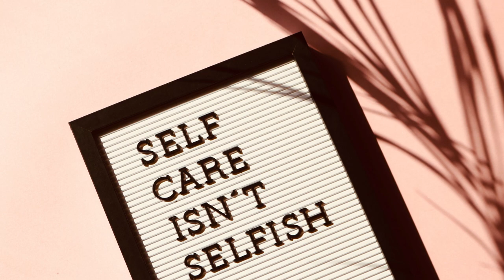Don't Let Your Responsibilities Zap Your Joy! Here's How to Reclaim It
Does it ever feel like your joy is slipping away because you have so many responsibilities? Work, family, and everything in between can leave you feeling drained and unfulfilled. But here's the kicker: it doesn’t have to be this way! Let's explore how you can reclaim your joy and balance your life, even with all these demands.

00:00 Introduction: Reclaim Your Joy
00:49 Finding Balance in Life
02:00 Emotional Awareness and Self-Care
03:48 Setting Boundaries and Prioritizing
07:43 Stress Management Techniques
09:02 Overcoming Guilt and Embracing Self-Care
11:06 Practical Tips for a Joyful Life
14:14 Conclusion: Join the Emotional Reset Challenge

Purchase the book Brains & Baubles: Do What Works for You!